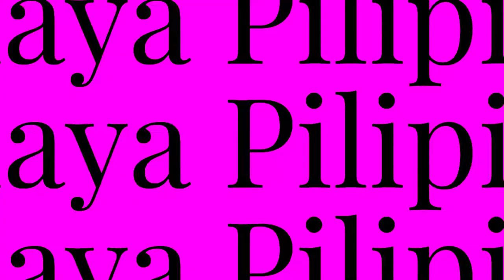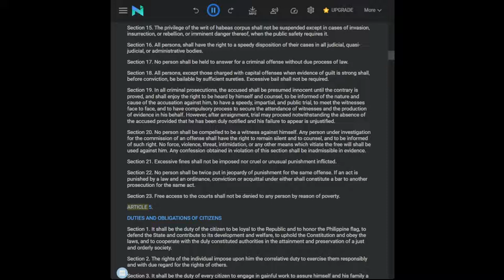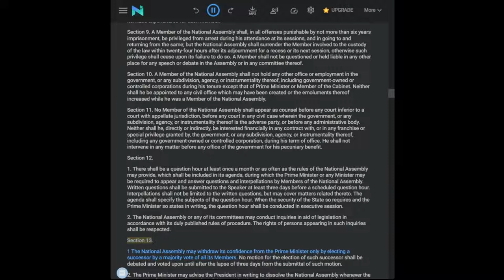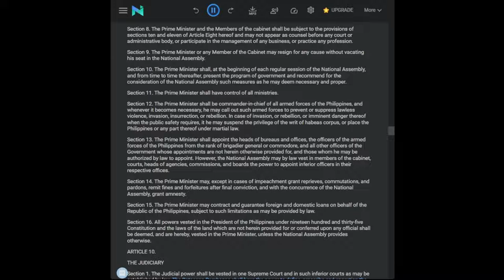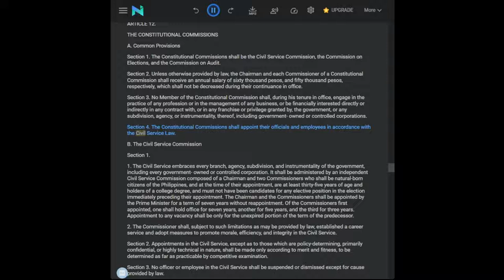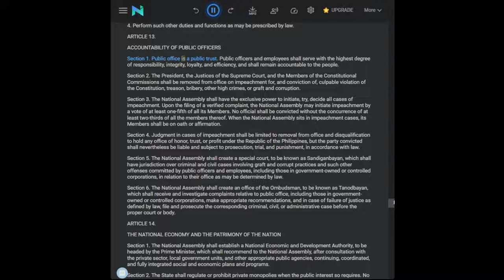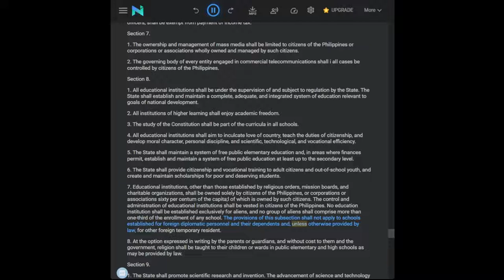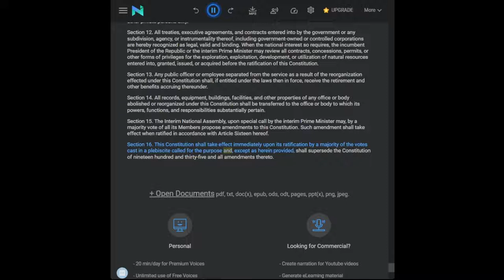The Amended 1973 Constitution of The Republic of The Philippines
Greetings,

Sincerely,
Malayang Pilipinas.

// Timestamps - Chapters
0:00:00 - Intro
0:00:04 - Date
0:00:21 - Preamble
0:00:45 - Article 1: National Territory
0:01:22 - Article 2: Declaration of Principles and State Policies
0:03:44 - Article 3: Citizens
0:04:39 - Article 4: Bill of Rights
0:09:39 - Article 5: Duties and Obligations of Citizens
0:10:26 - Article 6: Suffrage
0:10:59 - Article 7: The President and Vice President
0:14:10 - Article 8: The National Assembly
0:27:17 - Article 9: The Prime Minister and The Cabinet
0:31:43 - Article 10: The Judiciary
0:38:04 - Article 11: Local Government
0:40:00 - Article 12: The Constitutional Commissions
0:50:22 - Article 13: Accountability of Public Officers
0:52:33 - Article 14: The National Economy and The Patrimony of The Nation
0:58:46 - Article 15: General Provisions
1:04:54 - Article 16: Amendments
1:05:37 - Article 17: Transitory Provisions
1:12:08 - End of The Amended 1973 Constitution